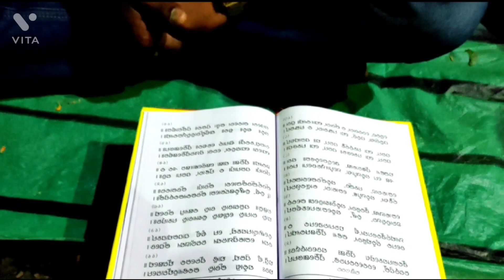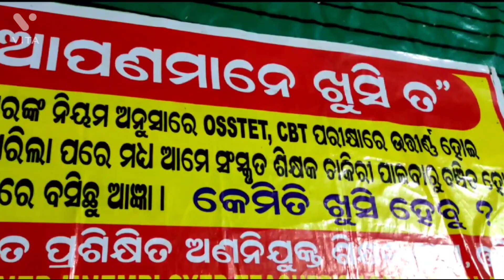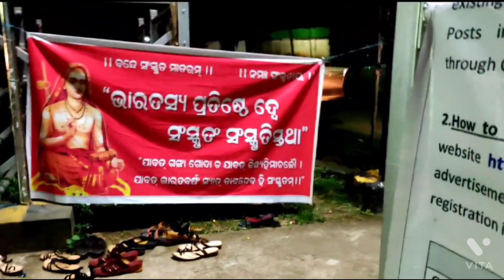ସଂସ୍କୃତ ଆଶାୟୀ ଶିକ୍ଷକ ସଂଘର ଗୀତା ପାଠ (ଅନଶନର ୨ୟ ଦିନ )